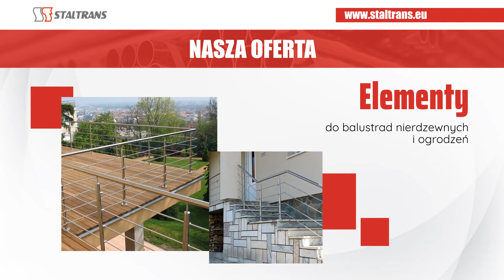Wyroby hutnicze Kostrzyn nad Odrą Staltrans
Firma Staltrans znajduje się w Kostrzynie nad Odrą, w województwie lubuskim. Specjalizujemy się w produkcji wyrobów hutniczych oraz stalowych. W naszej ofercie można znaleźć wyroby ze stali nierdzewnej, aluminium i stali kwasoodpornej. Możemy zaproponować narzędzia.

Ponadto do zakresu świadczonych przez nas usług należy wyrób teowników i blach perforowanych. Oferujemy również pręty, rury, kątowniki i płaskowniki. Oprócz tego jesteśmy w stanie wykonać poręcze i balustrady.